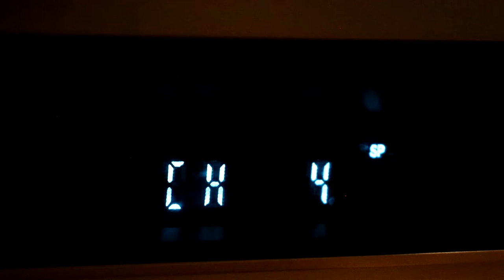magnavox vcr sounds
not the best, but usable.

includes:
putting tape in
playing
stopping
ejecting
taking tape out.